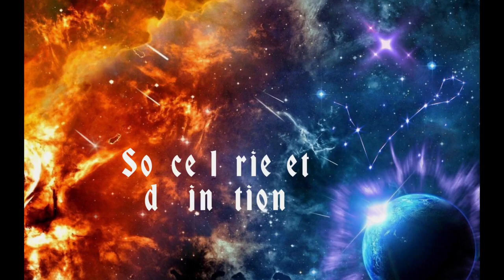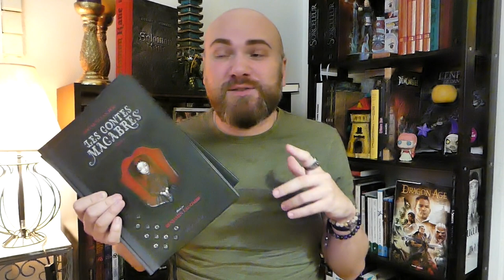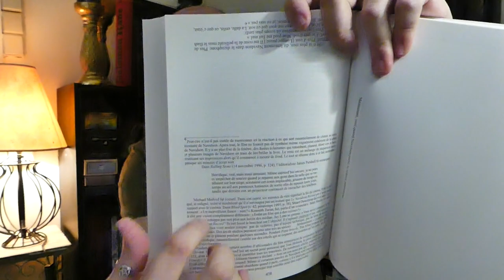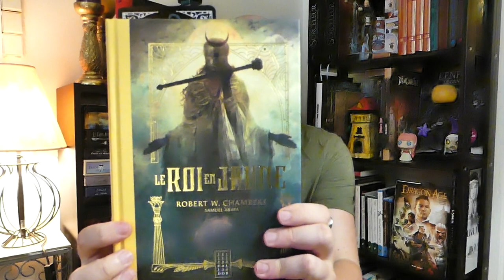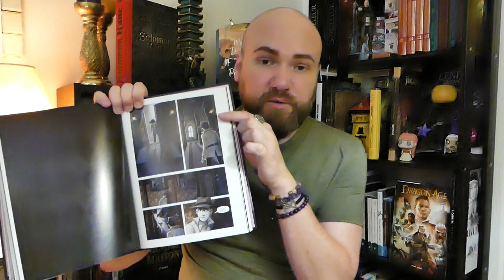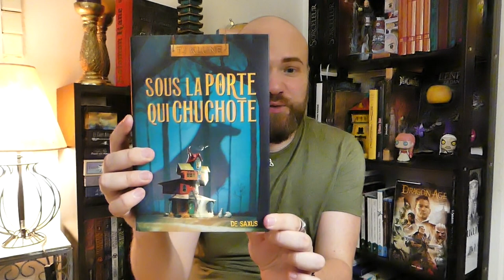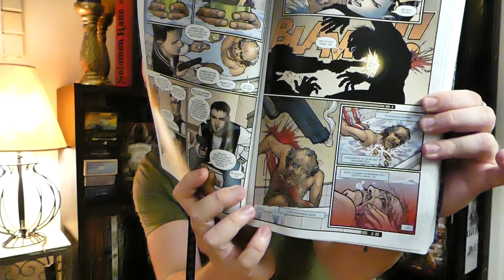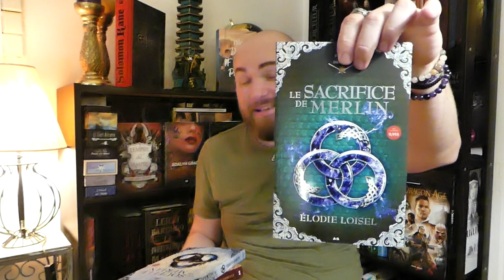🍂🎃MA PAL HORREUR 2023🎃🍂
Time code :
00:00 Intro
08:26 Automne frissonnant
32:35 Automne douceur de vivre
01:00:14 Automne des bois et au-delà
01:12:16 Automne rayonnant